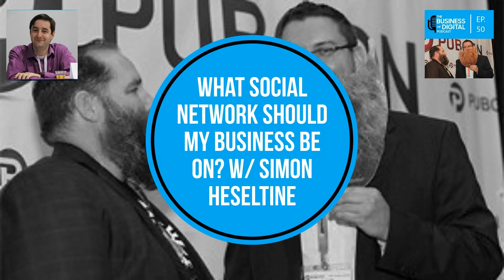Episode 50 – What Social Network Should My Business Be On? W/ Guest Simon Heseltine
What Social Media networks should your business be on and how to leverage them for content/PR? Simon Heseltine joins in the conversation and the "game" Dave creates to quickly brainstorm ideas for some industries.

For the podcast, full transcripts, links mentioned and full write-up of this episode: